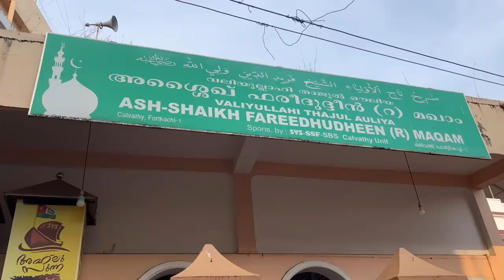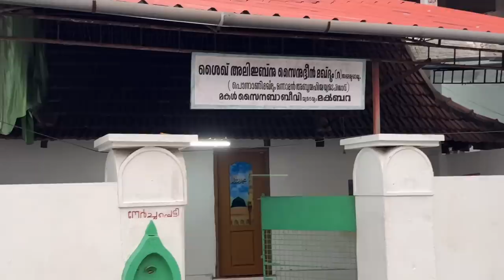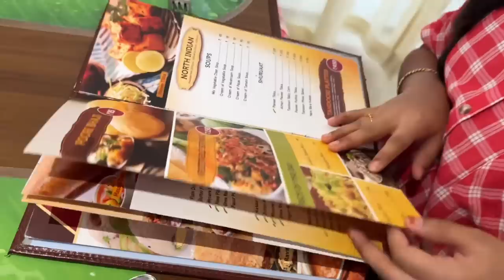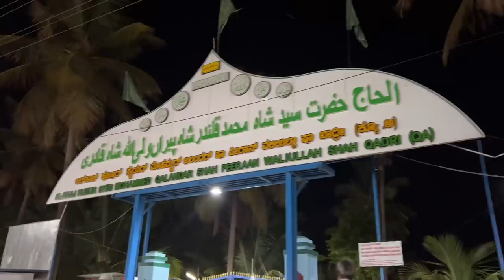Ebru Monte Kochi, Mangalore Nerchakal 🥰 | Suhana | Basheer Bashi | Mashura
BB1988 Cosmetics:-

1) BB BORNA SKIN BRIGHTENING CREAM

2) BB BORNA BEARD OIL

3) BB1988 HAIR & BEARD CARE OIL

4) BB1988 HANDCRAFTED ORGANIC SOAP